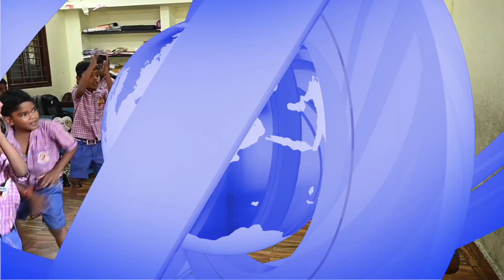SBV NEWS Highlights #11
🎉🎊Embracing 26 years of brilliance and tradition!🎉🎊

We are excited to invite you all to our school's 26th annual day function on March 9, 2024. This is a special occasion for us to celebrate our achievements, talents, and memories of the year. 🎉

An evening filled with various cultural and academic events, such as dance, music, drama, and awards and many more awaits. 🎓🥳🕺🏻💃🏻👯🏻‍♀️

It's our great pleasure to showcase our skills, creativity, and spirit to our teachers, parents, and friends. 🎉 🎉  🏫✨ 📅🤩

Looking forward to seeing you all on March 9. Cheers! 😊 🌟 🎓✨